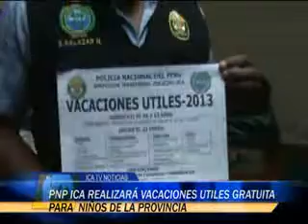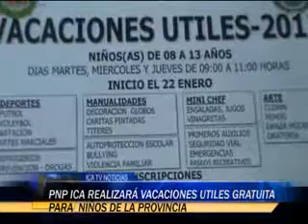PNP VACACIONES UTILES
LA POLICIA DE ICA REALIZARA POR PRIMERA VES EN LA PROVINCIA DE ICA EL CURSO DE VACACIONE UTILES 2013 PARA NIÑO DE 08 A 13 AÑOS TOTALMENTE GRATUITO, ASI LO DIO A CONOCER EL BRIGADIER RAMON SALAZAR NAVARRO QUE MANIFESTO QUE ESTAS ACTIVIDADES BENEFICIARAN A LOS NIÑOS DE LA PROVINCIA.